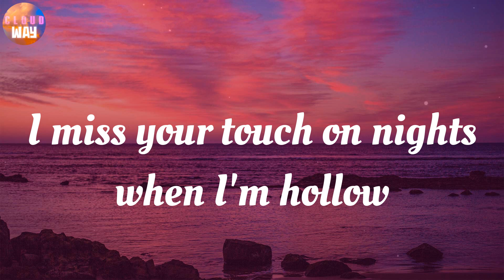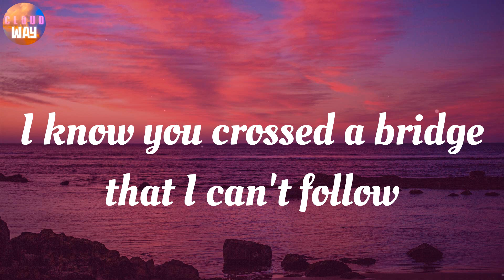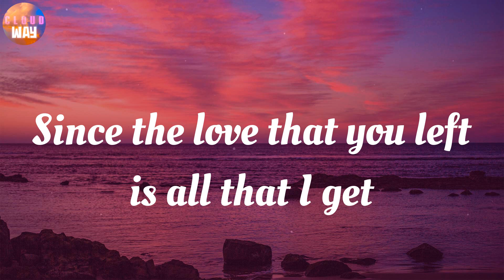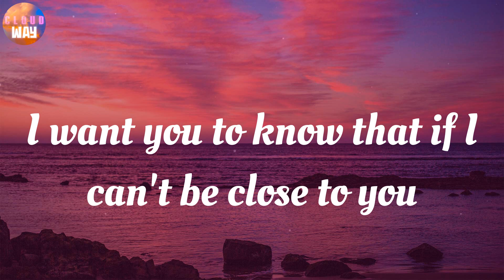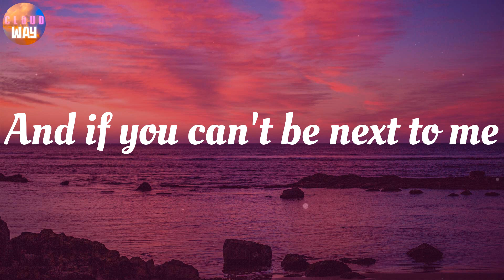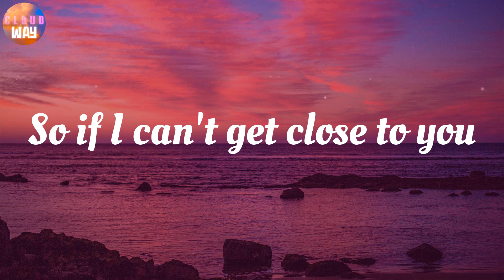Justin Bieber - Ghost / Lyrics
LYRICS:
Whoa
Na, na-na
More than life
Oh